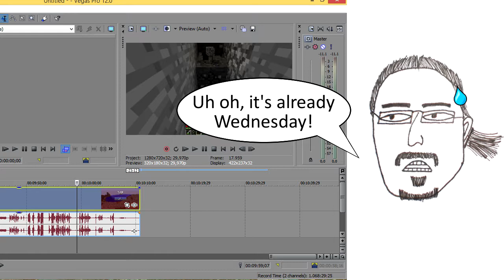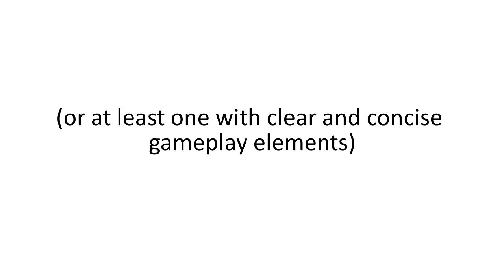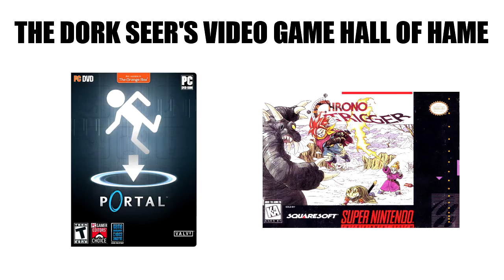The Dork Seer Reviews: Youtube (and other stuff)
No video game review for tomorrow guys! Sowwy! You'll find plenty of nerd rage and hype here though!